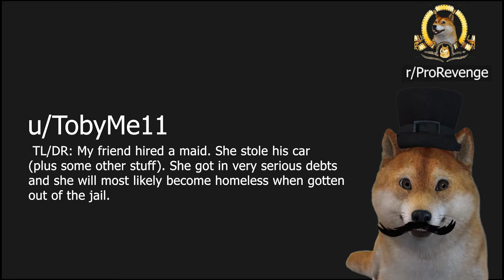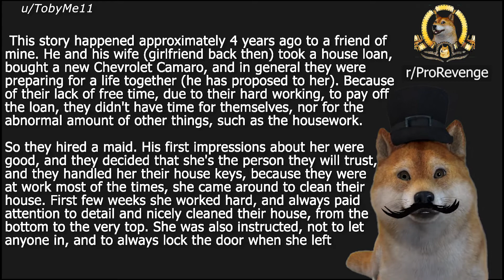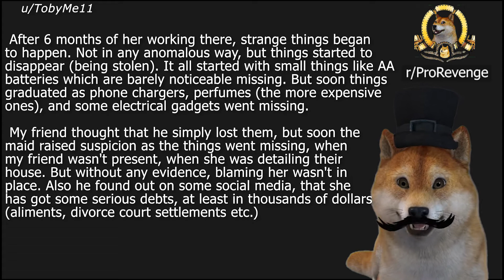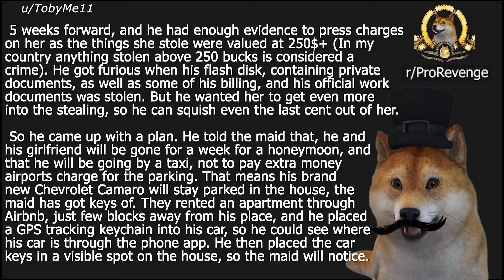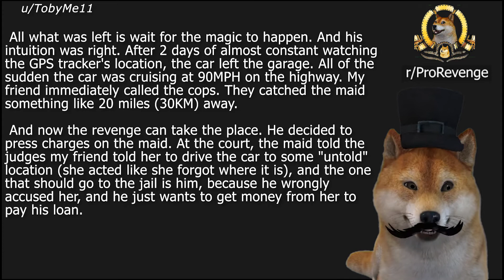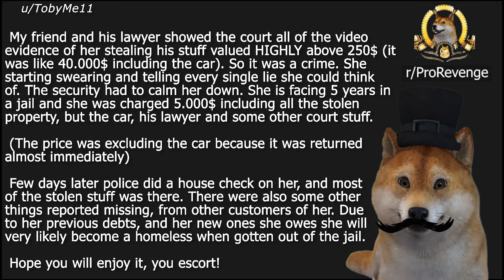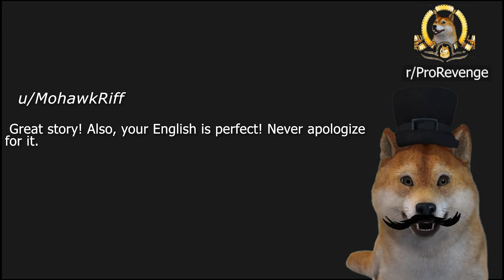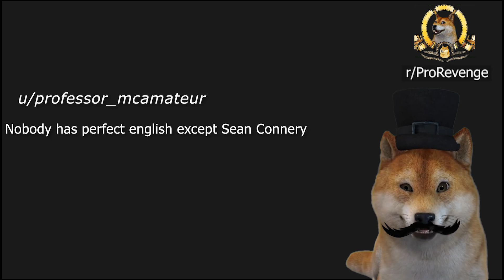r/ProRevenge | You Stole My Car, I Will Make You Homeless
Anyone who is too busy with work have to hire a maid once in a while. You have to find someone that you can trust for that. OP's friend hired a maid, let's watch what she did.